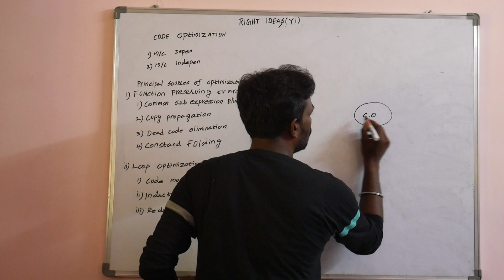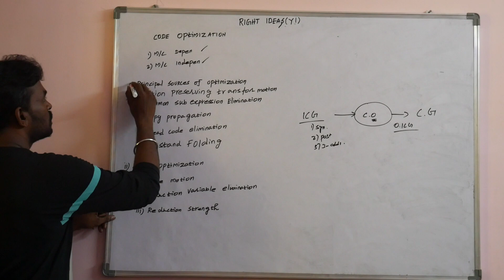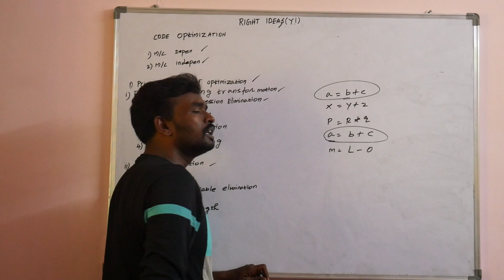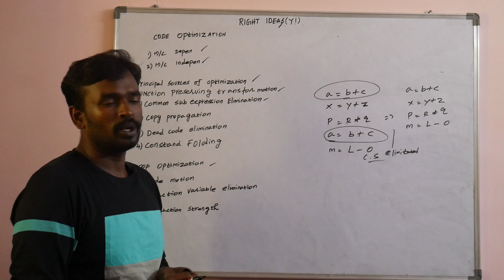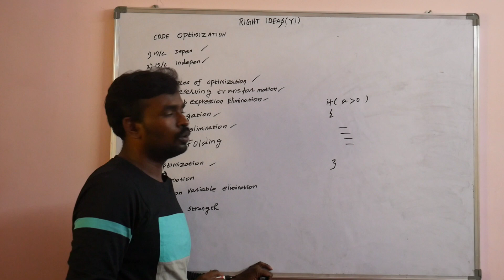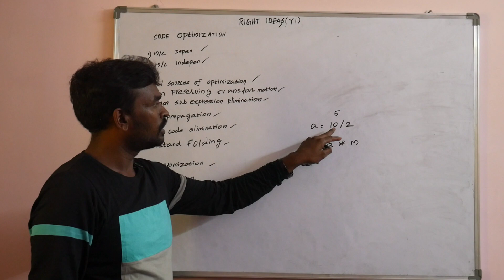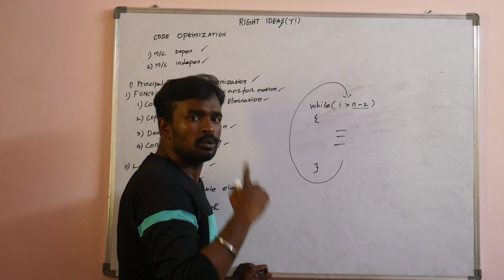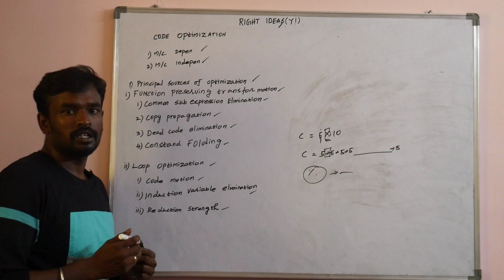Principle Sources of Optimization